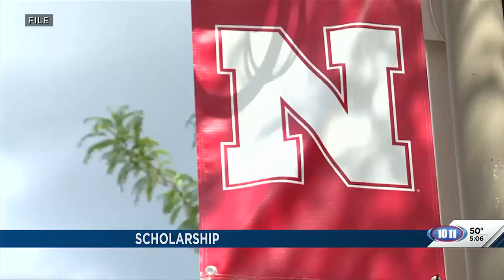Scholarship initiative aims to retain Nebraskans